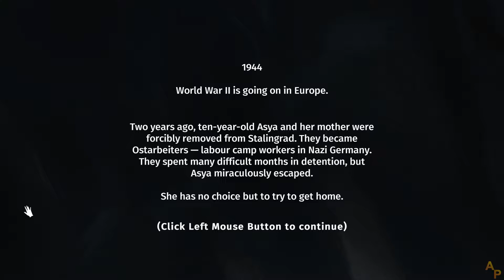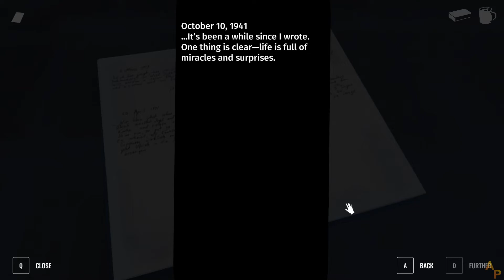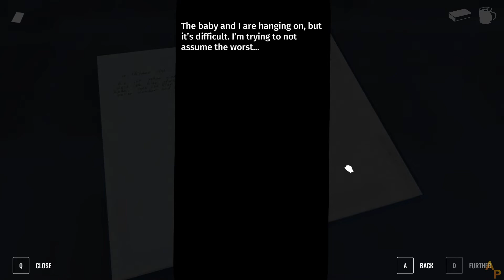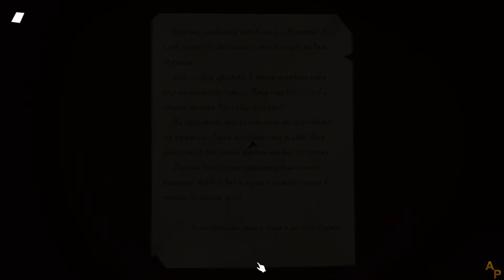QuickLook - Torn Away